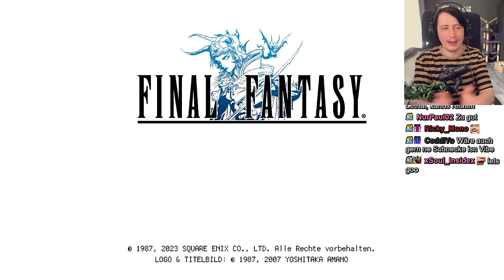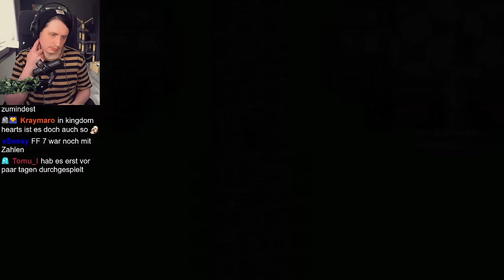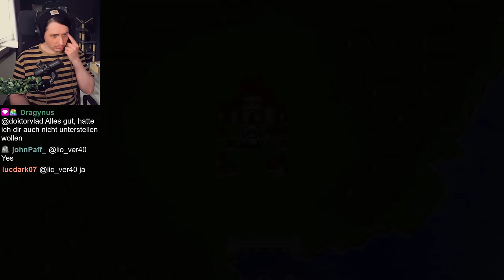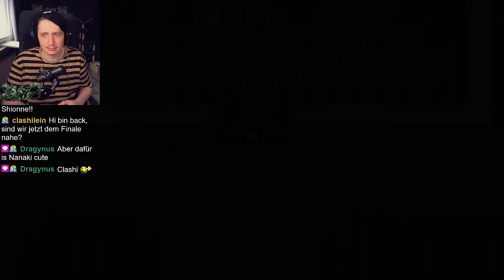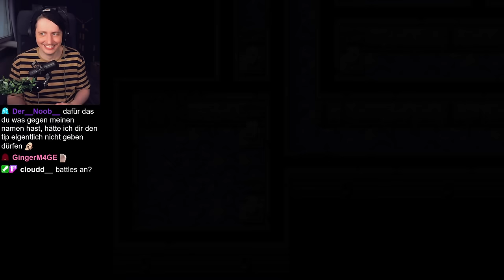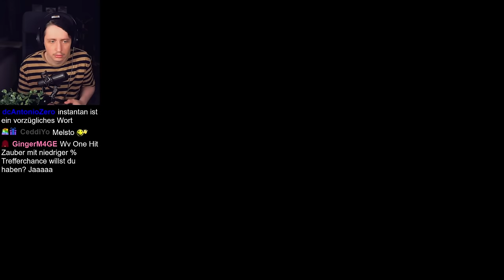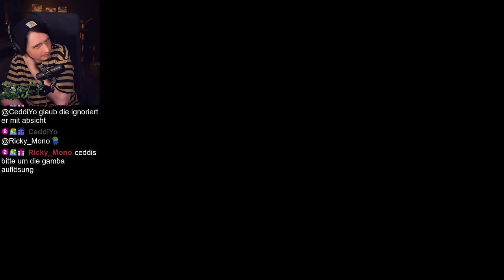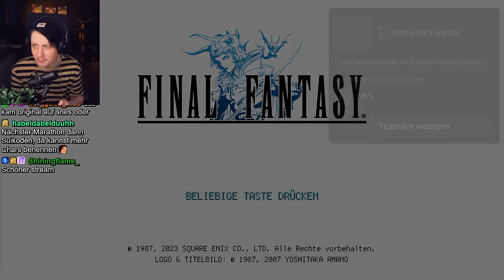Die Geburt der finalen Fantasie! | Final Fantasy 1 Komplettes Spiel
Der Mario Marathon ist zu ende. Dies ist der neue Marathon! Jeden Sonntag im Stream. Von FF1 hoch bis zu FF16!